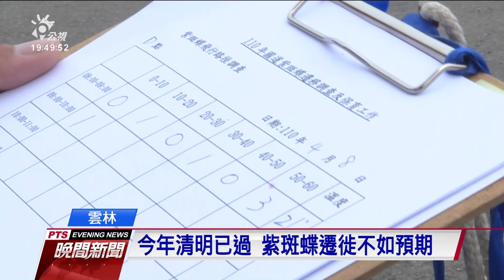紫斑蝶遷徙量創15年新低 是否受缺水影響待觀察｜20210408 公視晚間新聞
每年清明節前後，紫斑蝶都會過境雲林林內鄉觸口段，但今年目前遷徙數量大減，對此台灣紫斑蝶生態保育協會表示，往年過境林內鄉紫斑蝶量平均20萬隻，但目前僅記錄到2萬到3萬隻，是自從96年開始紀錄紫斑蝶遷徙以來，蝶量最少的一年，是否因為今年氣候缺水等因素影響，則需要再研究探討。